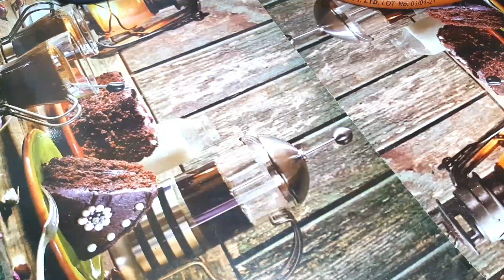बच्चो की छोटी भूक के लिए गेहू के आटे से बनाए हलवाई जैसे Perfect खस्ता खजूर | Khajoor Recipe | GZKR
Hello dosto

Ingrediants
Jaggery
Wheat flour
Semolina
Fennel Seeds
Coconut
Almonds
Oil
Sesame seeds